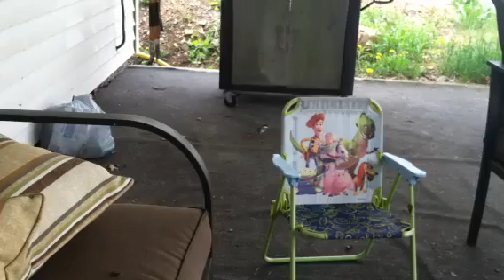Jen Today: bird on the patio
Visiting birds